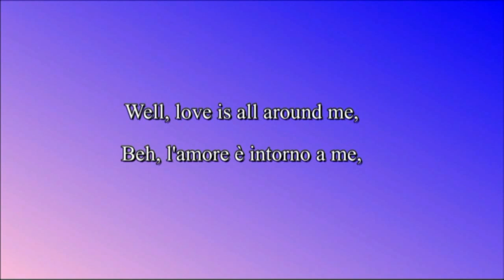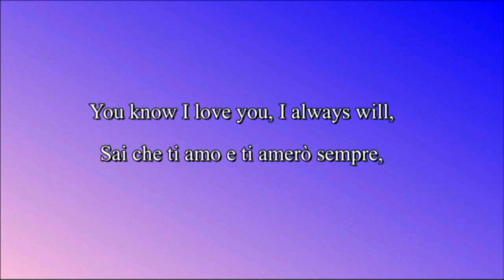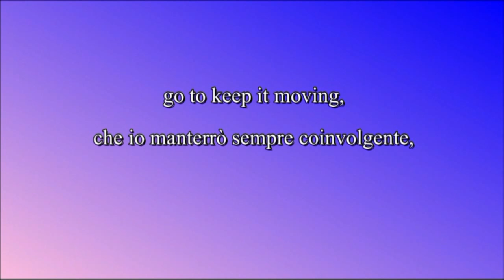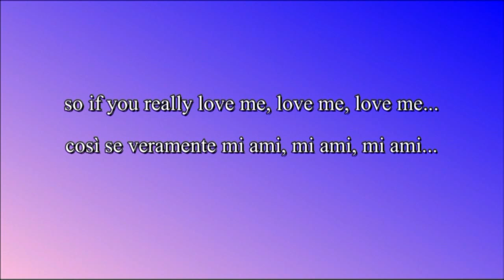🇬🇧 Love is all around - Wet Wet Wet - Traduzione Italiano 🇮🇹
I feel it in my fingers
I feel it in my toes
Well love is all around me
And so the feeling grows
It's written on the wind
It's everywhere I go, oh, yes it is
So if you really love me
Come on and let it show
You know I love you, I always will
My mind's made up by the way that I feel
There's no beginning, there'II be no end
'Cause on my love you can depend…
I see your face before me
As I lay on my bed
I kinda get to thinking
Of all the things you said, oh, yes I did
You gave your promise to me
And I gave mine to you
I need someone beside me
In everything I do, oh yes I do
You know I love you, I'll always will
My mind's up by the way that I feel
There's no beginning, there'll be no end
Go to keep it moving
Oh it's written on the wind
Oh everywhere I go, yeah, oh, well
So if you really love me, love me, love me,
Come on and let it
Come on and let it (come on and let it show, baby)
Come on and let it show, baby
   Lo sento nelle mie dita
Lo sento nella punta dei piedi
ebbene l'amore é tutto intorno a me
e cosi cresce il sentimento
é scritto nel vento
é ovunque vada, oh, sì, è così,
cosi se veramente mi ami
dai, dimostramelo
Sai che ti amo e ti amerò sempre
Ho deciso per come mi sento
non c'é inizio e non ci sarà fine
perché tu puoi dipendere dal mio amore
vedo il tuo volto davanti a me
mentre sono steso sul mio letto
e in un certo modo inizio a pensare a tutte
le cose che tu mi hai detto, oh, sì, è così,
tu mia hai dato la tua parola
E io ti ho dato la mia
Ho bisogno di qualcuno accanto a me
in ogni cosa che faccio, oh, sì, è così,
Sai che ti amo, e ti amerò per sempre,
Ho preso questa decisione per come mi sento
Non c'è inizio e non ci sarà nessuna fine
ovunque vada, oh, bene,
cosi se veramente mi ami, mi ami, mi ami,
dai dimostramelo
dai dimostramelo(forza, dimostramelo, piccola)
dai dimostramelo, piccola.
Dai, dimostramelo.